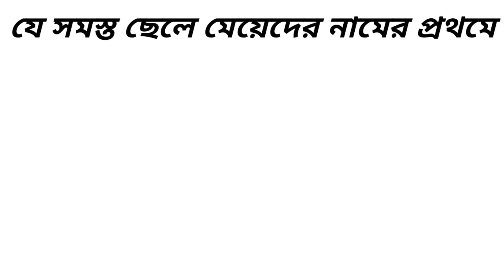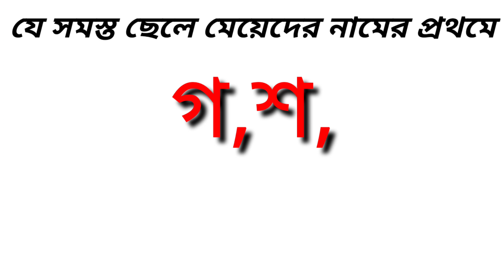রাশি জানার উপায়,তানিয়া নামের রাশি কি জেনে নিন,taniya namer rashi ki jene nin,ভাগ্য ফিরে যাবে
রাশি জানার উপায়
তানিয়া নামের রাশি কি জেনে নিন
taniya namer rashi ki jene nin
ভাগ্য ফিরে যাবে